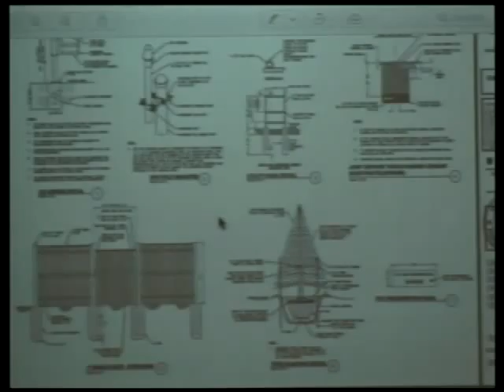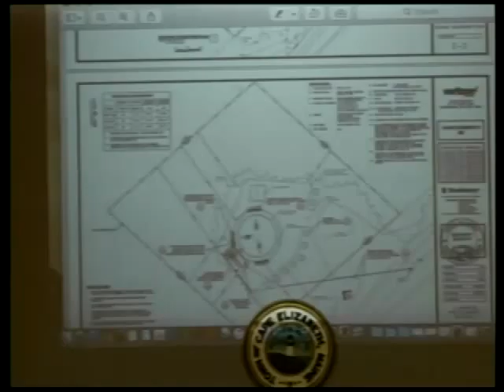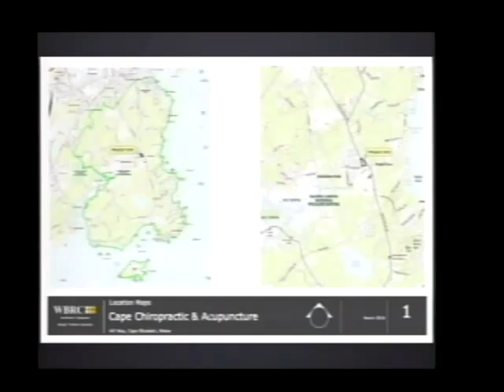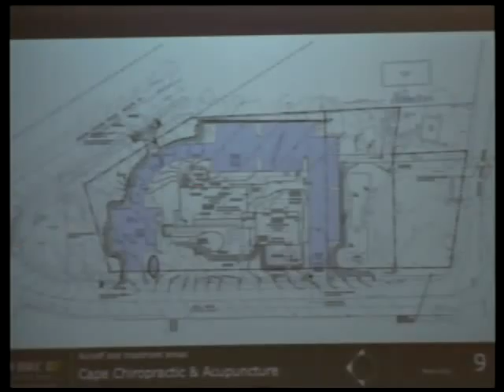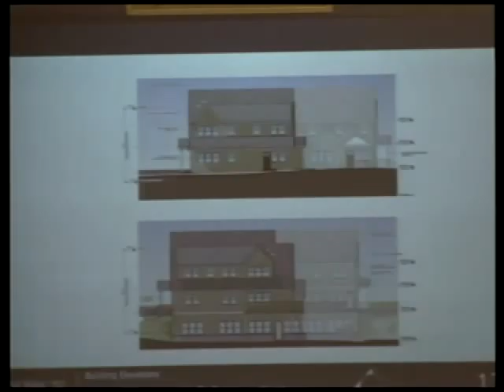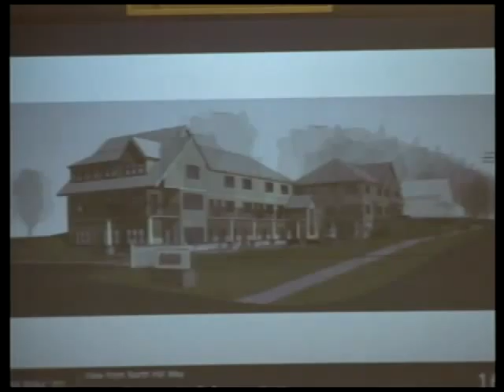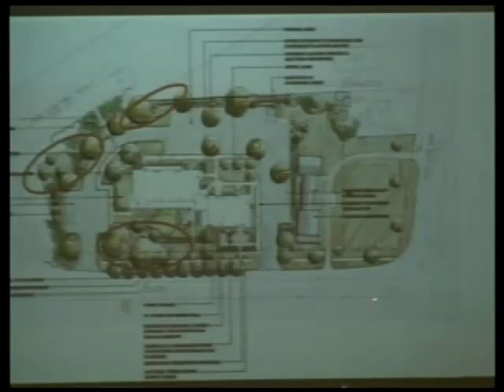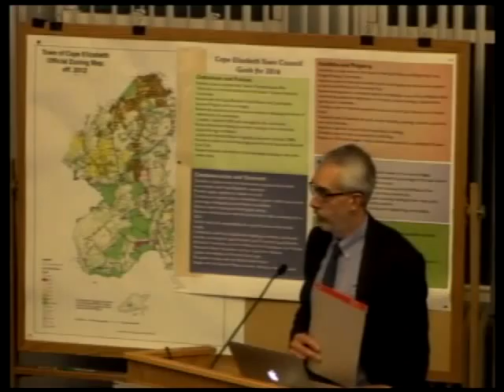Planning Board 3/15/2016